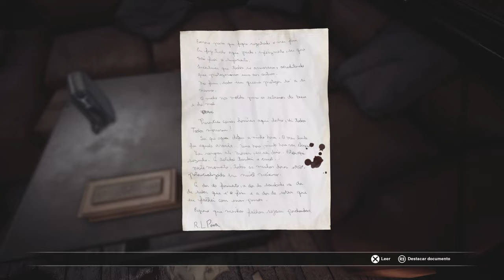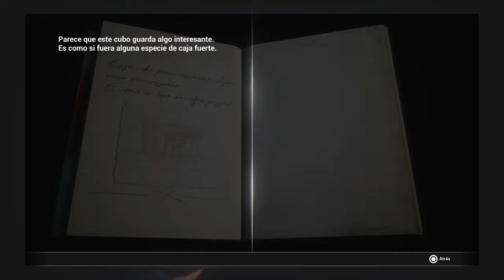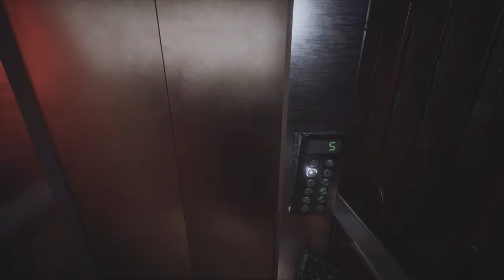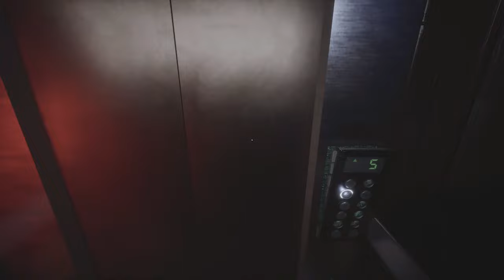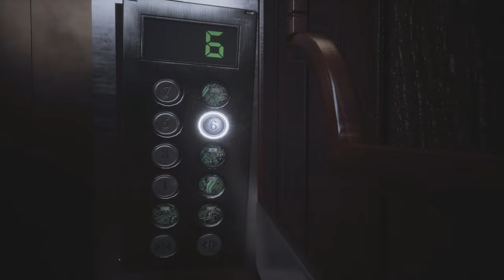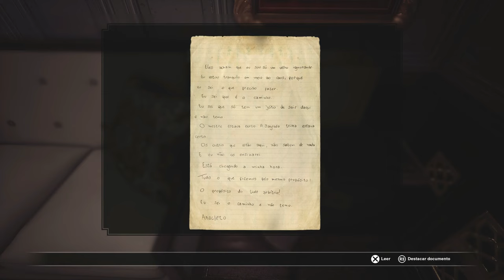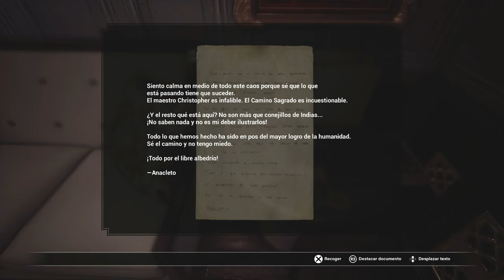Fobia -St. Dinfna Hotel- (Gameplay en Español, Ps5) Capitulo 4